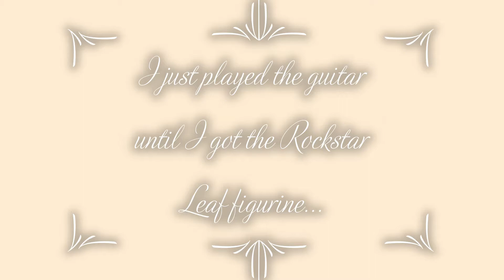MySims Kingdom Forest of the Elves Part 15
Hello everybunny :3 Here is part 15 of MySims Kingdom. Please enjoy :3